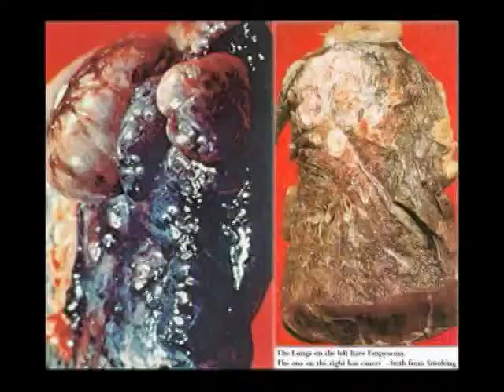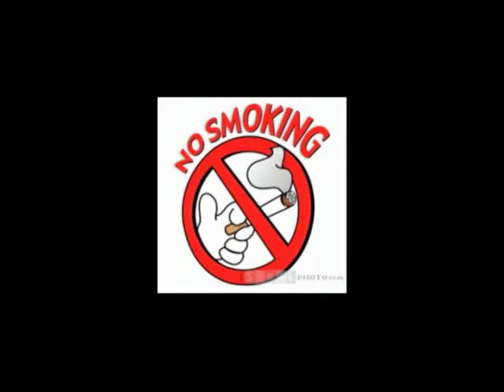Brent as Garth - Anti Smoking Commercial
This is a 60 second video with Brent playing Garth in an anti-smoking campaign.

Dr. Chuck Films
Producer: Charles Severance
Talent: Brent Severance